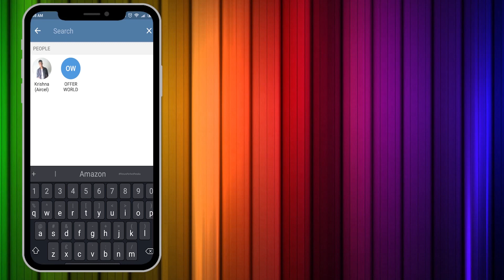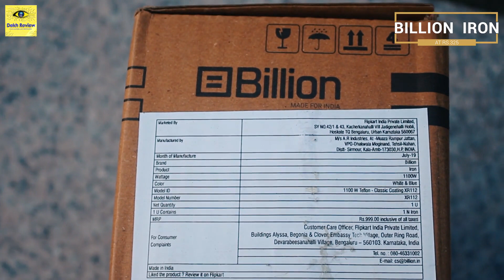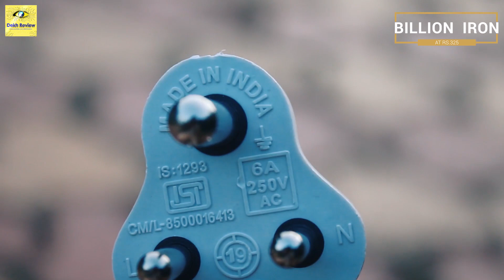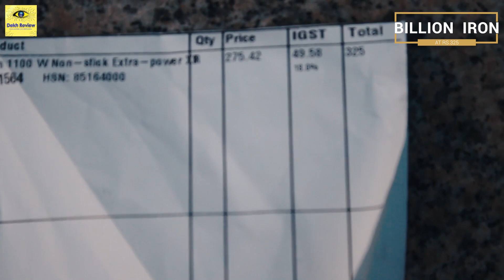Billion 1100W Dry Iron | XR112 | Unboxing | Review | Use | Best Dry Iron | Dekh Review (Hindi/Urdu)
Es Video Mai Main Billion 1100W Dry Iron XR112 Ka Unboxing Review Kiya Hu. Umid Hai Video Pasand Aaya Hoga.

❤❤ Important Links ❤❤

▶️▶️ Billion 1100 W Non-stick Extra-power XR112 1100 W Dry Iron (White and Sky Blue)

▶️▶️ Billion 1100 W Non-stick Extra-power XR126 1100 W Dry Iron (White and Black)